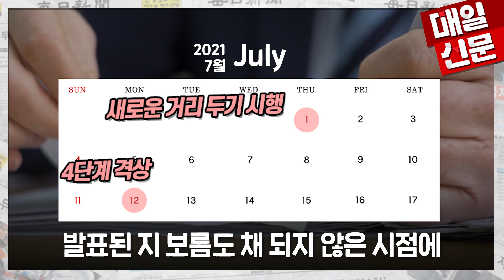4차 대유행은 막을 수 있었다? 방역 완화 주도한 기모란 靑 방역 기획관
4차 대유행은 막을 수 있었다?
방역 완화 주도한 기모란 靑 방역 기획관 VS 방역 사령관 정은경 청장

과거 백신 급하지 않다던 기모란 방역 기획관의 발언에 이어
두 번째 방역 실패 사례인데요.